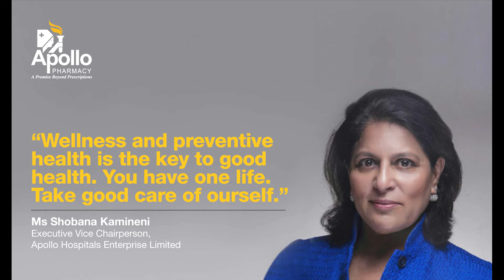Apollo Pharmacy Credentials